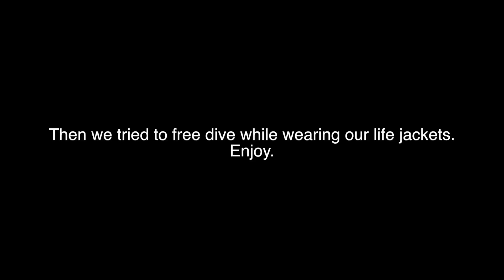WEARING A DIAPER // KAYANGAN LAKE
PHILIPPINES VLOG 2
CORON, PH
MAY 2017

In May 2017, I backpacked through the Philippines for three weeks, and vlogged every minute.

On our last full day in Coron we decided against doing a boat tour. Boat tours are super popular here, and they bring you to all the different islands and sights; including Kayangan Lake. We opted to rent a kayak and paddle ourselves to the major sights. I ended up super sun burned and tired, but it was well worth it.

PLACES:
Coron/Busuanga, Palawan
Kayangan Lake

SNAP: thenomadicnurse